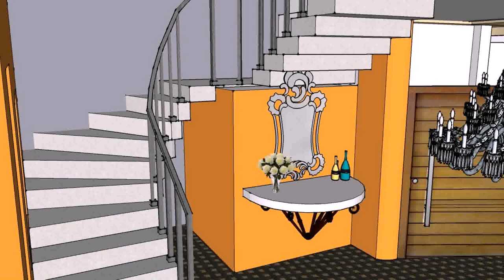150 Sq Yard House Plan Design - DaddyGif.com (see description)